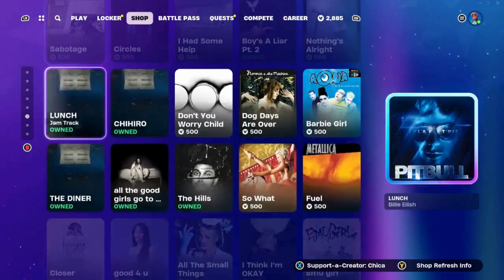Fortnite Item Shop Avatar Last Airbender Skins Are Back! (June 11, 2024) [Fortnite Battle Royale]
Fortnite Item Shop as of right now June 11, 2024

Profile Pictures From @watermelon_s0da On Twitter If You Want To Check Out Their Awesome Artwork. Also, Check Out This Amazing Chopper Artwork From @RiderRedemptixn On Twitter As Well.